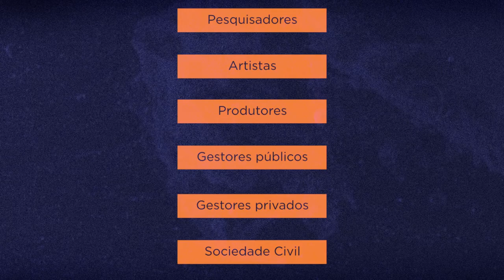Políticas Nacional das Artes será construída com ajuda de artistas e gestores culturais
CAMPANHAS DO GOVERNO - 21.07.15: A artes brasileiras ganharão um novo conjunto de políticas públicas, a Política Nacional das Artes (PNA). Gestores, artistas, pesquisadores e atores estão sendo convidados a participar do processo de elaboração do PNA. Serão feitos debates em todo o país, e as propostas que integrarão a Política Nacional das Artes serão construídas a partir do conteúdo elaborado a partir de quatro eixos: Caravana das Artes, Seminários Temáticos, Encontros Setoriais e Plataforma Digital na página